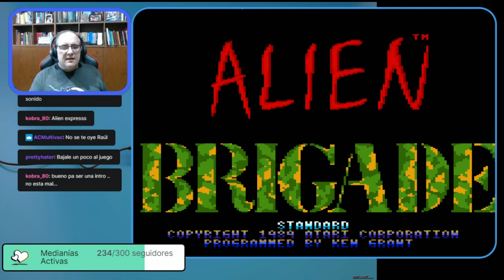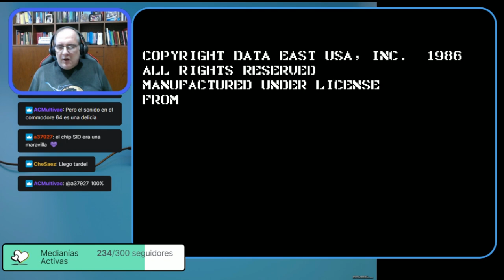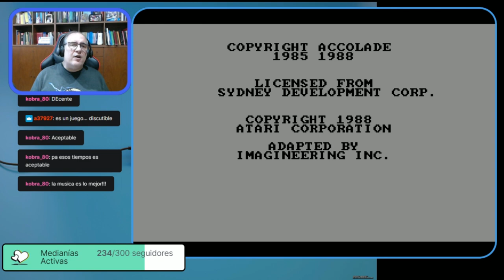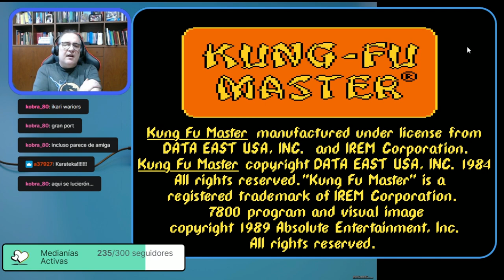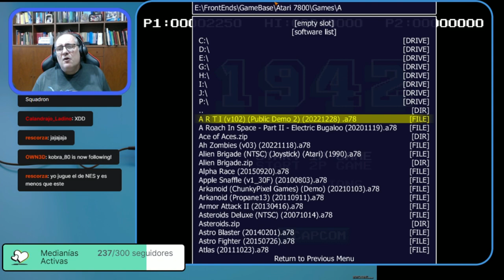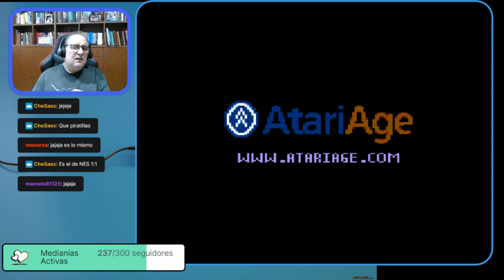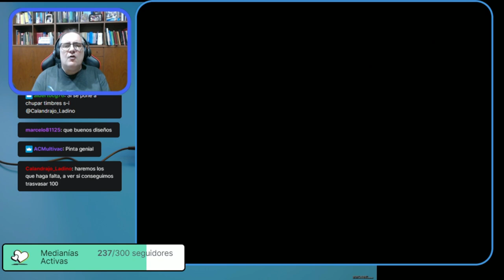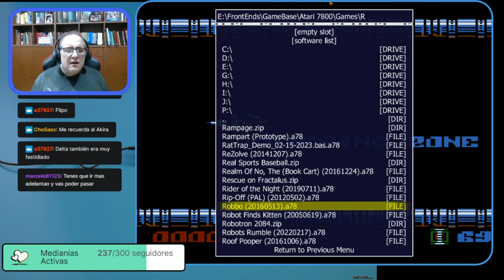El Blog de The Punisher Live! #39: Atari 7800, un misil fallido contra Nintendo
Seguimos nuestro recorrido del hardware de Atari en su 50 Aniversario.
Esta semana, la sorprendente Atari 7800, con atención especial en sus juegos Homebrew y las sorprendentes conversiones de recreativa.
Música de la Intro:
Música de la cuenta atrás:
Zyron - Whittaker Medley